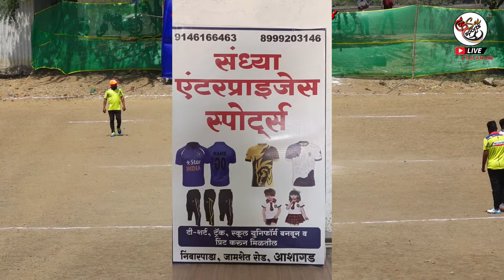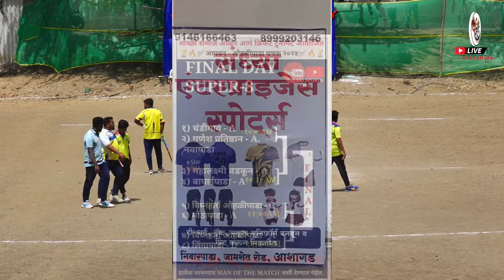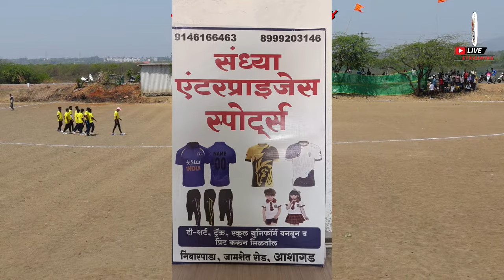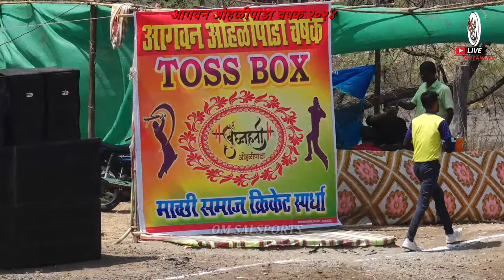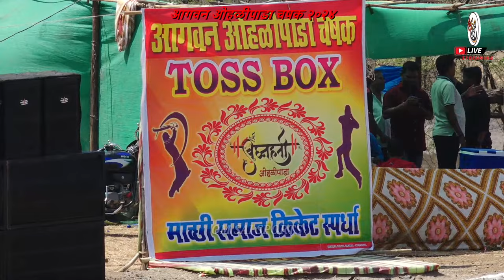VIGHAHARTHA OHLIPADA C VS MODHAPADA A | AAGVAN AAOHLIPADA CHASHAK 2024 |MATCH 03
आगवन ओहळीपाडा चषक २०२४ | डहाणू  | आयोजित माच्छी समाज विघ्नहर्ता ओहळीपाडा

LED WALL🖥️,
ALBUM SONG💃💕